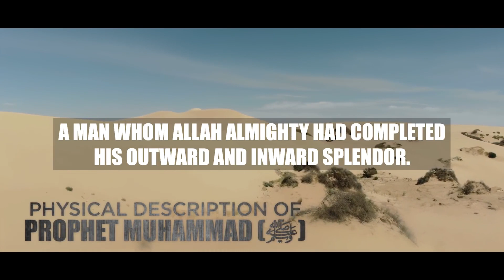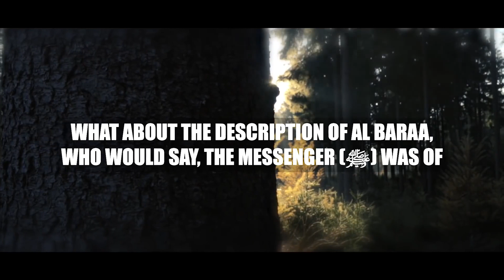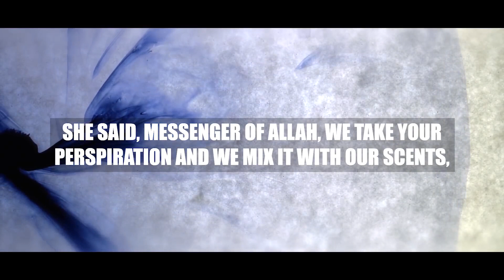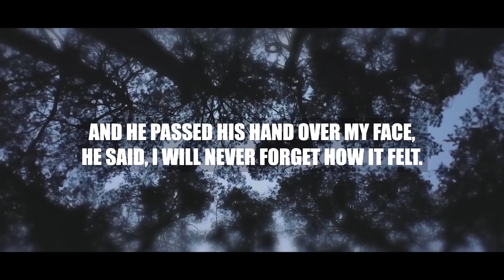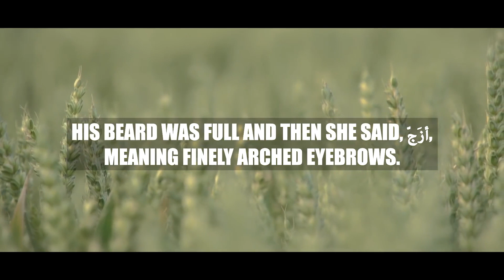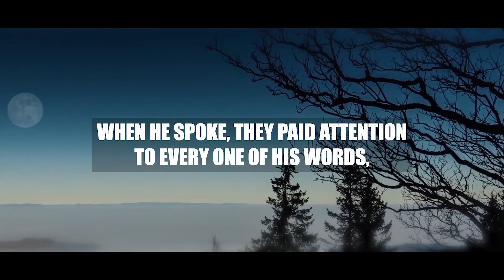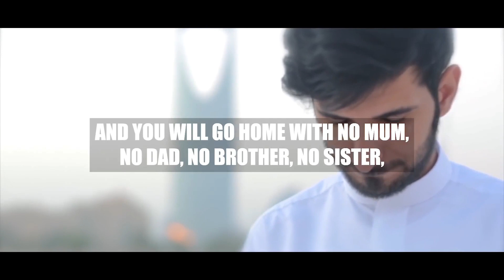I Never Met Anyone More 💎Beautiful💎 Than Him (ﷺ)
السلام عليكم

Please Support Our Dawah Movement. join us and spread the massege of Islam. Share our videos on your social media Plateforms.

Giving Dawah is essentially a special mission to invite people to worship Allah according to the way that He wants to be worshiped. You are delivering a message of truth and showing others
how to follow it. The purpose of Dawah is not only to spread the knowledge of Islam but to grow closer to Allah yourself.

In Islamic theology, the purpose of da'wah is to invite people, Muslims and non-Muslims, to understand the worship of God as expressed in the Qur'an and the sunnah of the prophet Muhammad and to inform them about Muhammad.

The five bases of the Islamic faith:shahada (confession of faith), salat (prayer), zakat (almsgiving), sawm (fasting, especially during the month of Ramadan), and hajj (the pilgrimage to Mecca).

The Six Articles of Faith Belief in the existence and oneness of God (Allah). Belief in the existence of angels. Belief in the existence of the books of which God is the author: the Quran (revealed to Muhammad), the Gospel (revealed to Jesus), the Torah
(revealed to Moses), and Psalms (revealed to David).

Muslims believe that prophets are human and not divine, though some are able to perform miracles to prove their claim. Islamic theology says that all of God's messengers  preached the message of Islam submission to the will of God.

The most common example of haram  (non-halal) food is pork. While
pork is the only meat that  categorically may not be consumed by Muslims (the Quran forbids it, Sura 2:173 and 16:115) other foods not in a state of purity are also considered haram.

Video Courtesy of The Daily Reminder